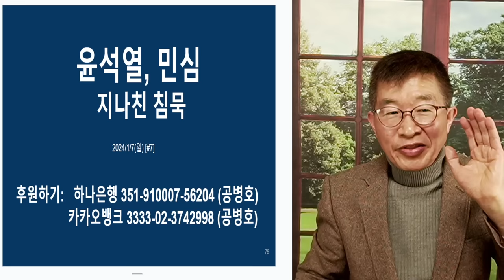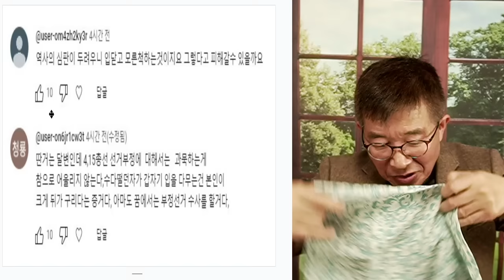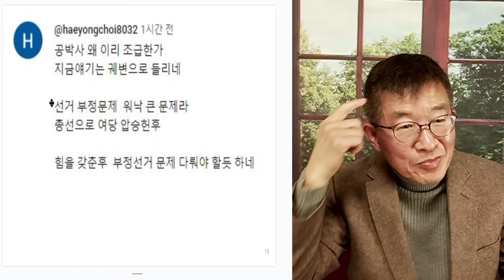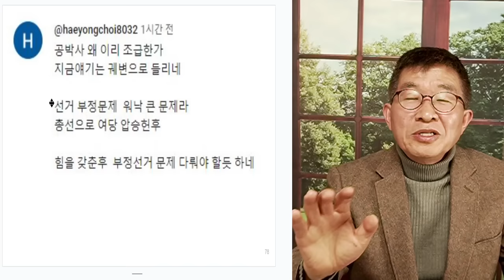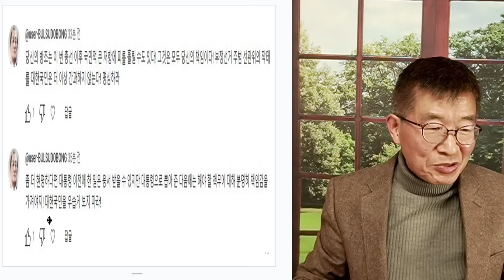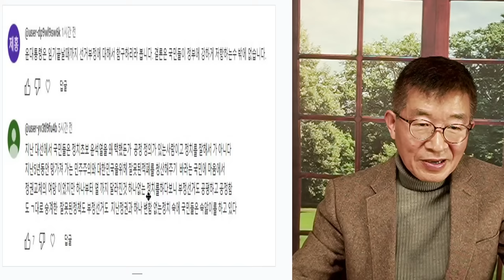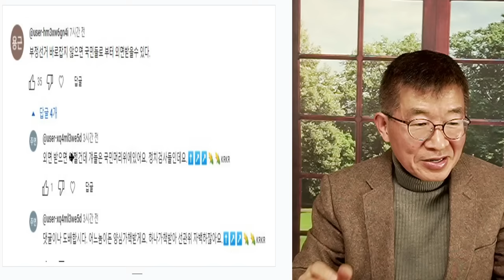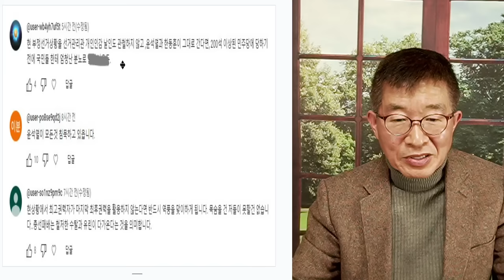윤석열, 민심 / 지나친 침묵, 원성 [공병호TV]